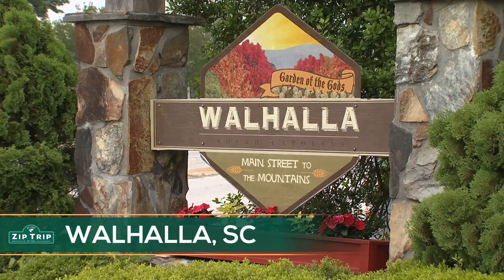Zip Trip - Walhalla, SC